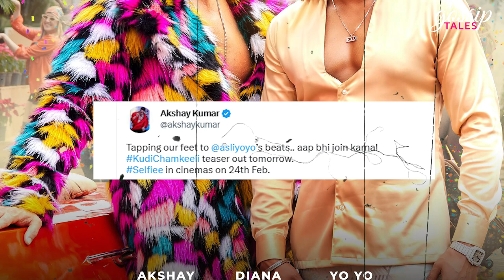Kudi Chamkili Teaser Out Tomorrow!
Akshay Kumar’s Selfiee New Song Teaser Out Tomorrow!